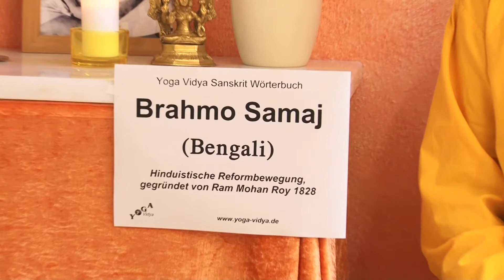Brahmo Samaj - Indische spirituelle Reformbewegung - Sanskrit Lexikon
Brahmo Samaj war im 19. Jahrhundert eine bedeutende indisch-hinduistische Reformbewegung, welche auf die Erneuerung der indischen Spiritualität ausgerichtet war . Brahmo Samaj gibt es bis heute. Brahmo Samaj hat viele Yoga Meister beeinflusst, wie z.B. Swami Vivekananda. Brahmo Samaj wollte das Kasten-Unwesen abschaffen, auch vielerlei Aberglaube abschaffen. Mehr dazu findest du im Vortrag, den du hier anhören kannst -- und natürlich im Yoga Vidya Lexikon